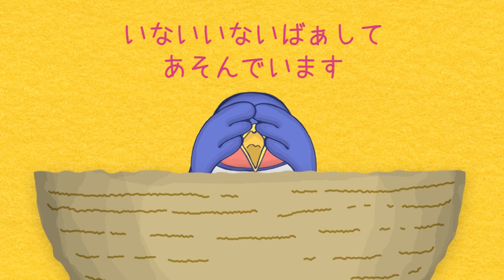いないいないばぁっ 赤ちゃん・子供 喜ぶ・笑う『かわいいつばめちゃん｜動物』｜子供向けアニメ・絵本 animation for kids & baby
『赤ちゃん・子供　喜ぶ・笑う　いないいないばあアニメ』
ツバメの巣があります
ツバメの赤ちゃん巣の中でなにしているの？
かわいいつばめちゃんのアニメ

◆◆◆『ひみつの箱庭』チャンネル紹介◆◆◆
「ひみつの箱庭（ひみつのはこにわ）」は、
子供・幼児・赤ちゃん向けのアニメ動画チャンネルです。
いないいないばあ、動く絵本、童謡アニメ、
間違い探し・クイズ、など　オリジナル動画をアップしています。

◯ホームページ（NOZOMIの作品紹介サイトです）

◯ブログ（アップした動画をまとめています）

（エンディング）「DOVA-SYNDROME（written by KK）」
（ナレーション）「かんたんAI talk３　規定に基づき使用しています